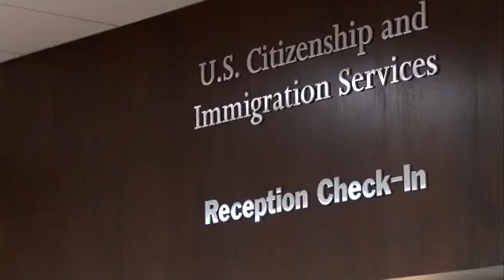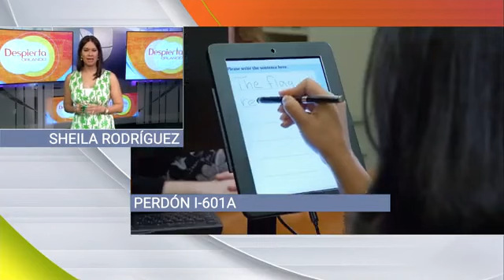PROVISIONAL UNLAWFUL PRESENCE WAIVER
Attorney Sheila Rodríguez discusses I-601A, the application for Provisional Unlawful Presence Waiver and other related issues in Univision's Despierta Orlando on 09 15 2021.